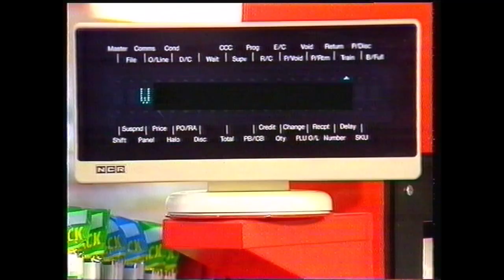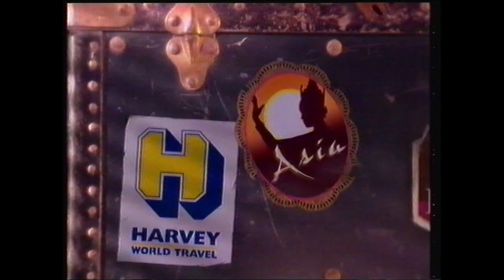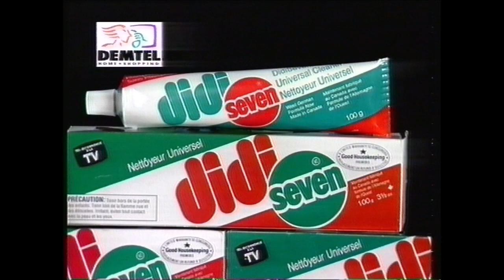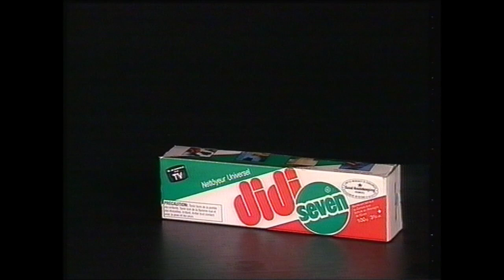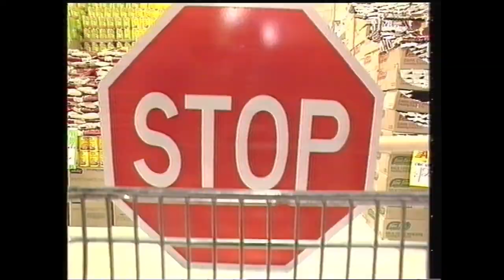Seven Perth Commercials 1994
Mid-August 1994
Sheba
Bio Zet
Coles
Harvey World Travel
Commonwealth Bank
Home and Away Promo
Jimeoin Promo (brilliant show)
Didi Seven
The Homebuyers Centre
Action Foodbarn
Channel Seven Ident
Wisdom
Harpic
Brut
Johnson's Kids
Rectinol